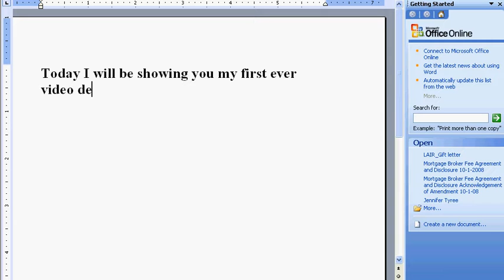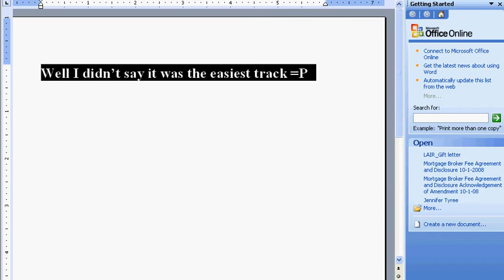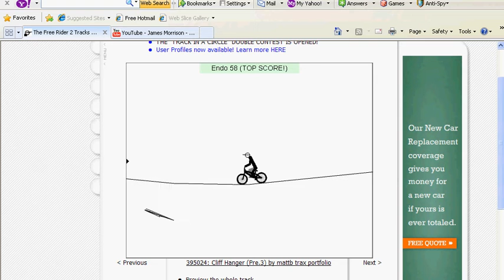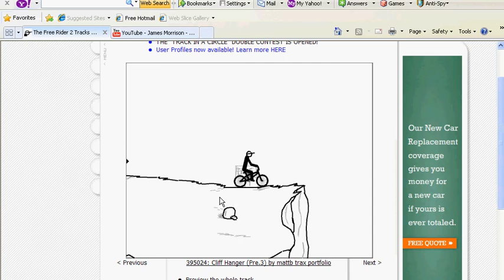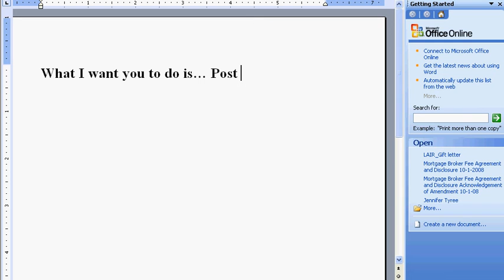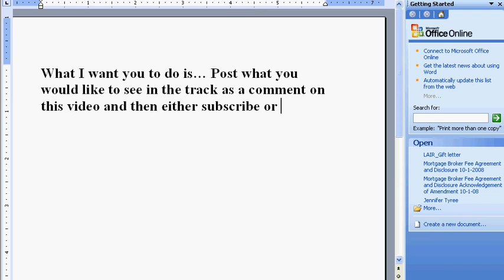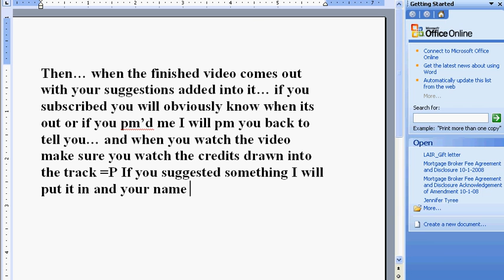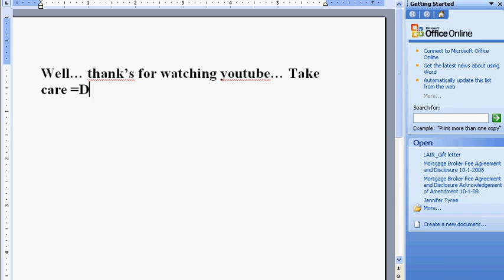FR2 - Cliff Hanger Preview/Public Project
Hi everyone... This is my first video so I dont know how to add music yet so lol sorry bout that... Anyways... The point of this track is that I want it to be a public project for all you youtuber fr2 fans out there =D What I want you to do is Post what you would like to see in the track as a comment on this video and then either subscribe or send me a private message Then when the finished video comes out with your suggestions added into it if you subscribed you will obviously know when its out or if you pmd me I will pm you back to tell you and when you watch the video make sure you watch the credits drawn into the track =P If you suggested something I will put it in and your name will be added to the track signature =P

Huge Jump Bike Ramp Boosts Slow Motion Double Death Falling Off A Cliff Impaled By A Spikey Rock

And No youtubers =P Those are not random words they are things that happened in the video too... I would'nt be so devious as to say things like: Sex ... Anal ... Threesome ... or Lesbians to draw in more viewers with keywords =P